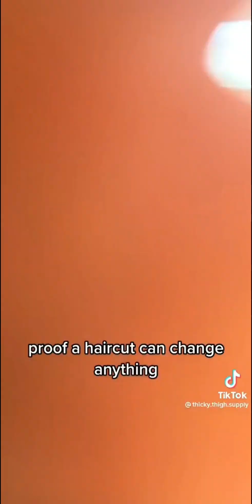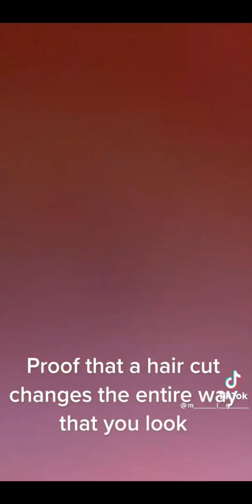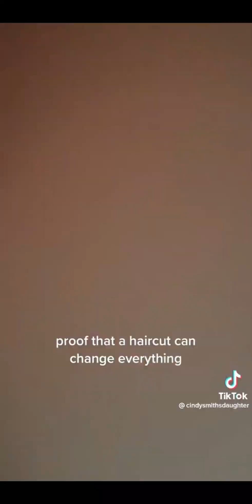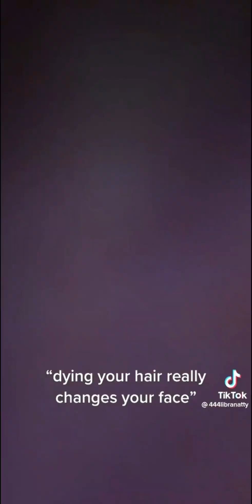Proof Hair Changes Everything - TikTok Compilation